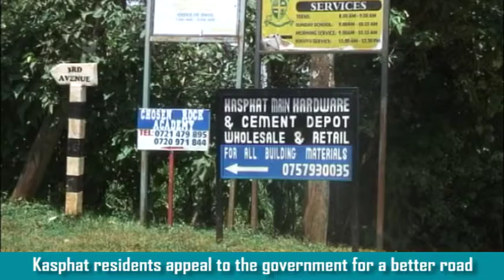Kasphat residents demonstrate over poor roads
Joh Nyagah TV